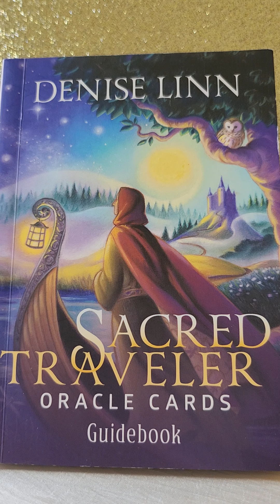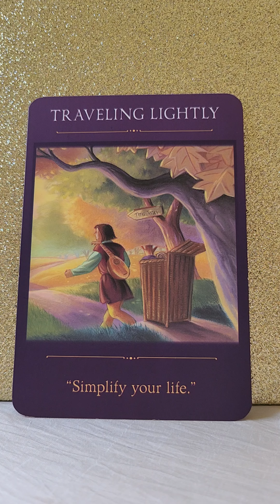Daily Angel Message - Wednesday 3 July 2024 😇 Travel Light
💛 Sacred Traveller Oracle by Denise Linn